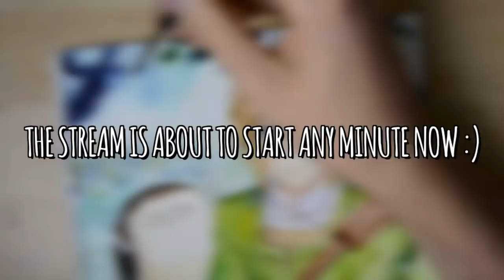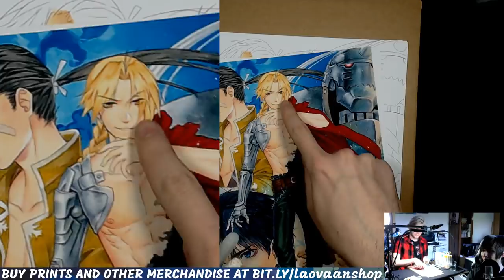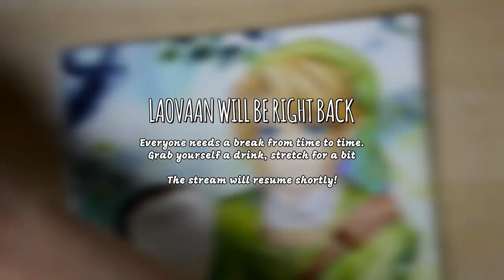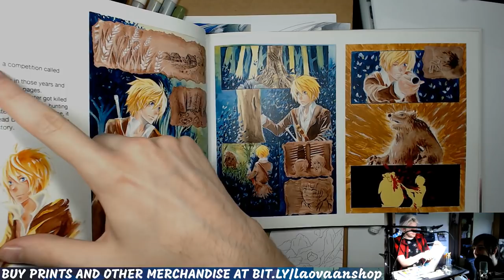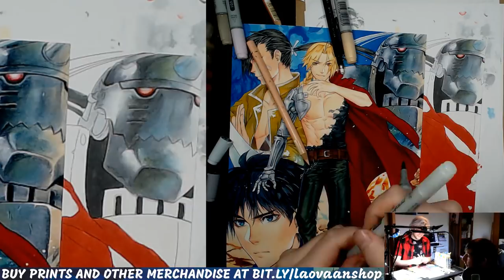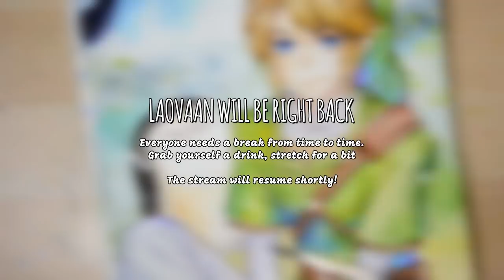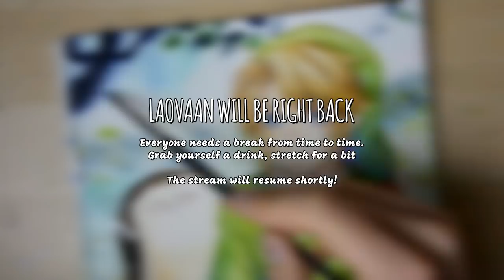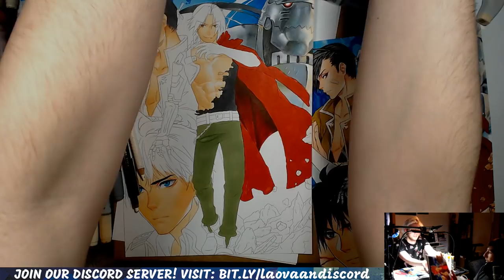【LIVE STREAM】How to color with Copic Markers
I'll be working on this artwork using Copic markers during the stream and explain the steps along the way. Ask your questions and send in artwork of your own to be shown on stream!

During the stream you can submit your art, crafts, cosplay (anything visual) and we will show it! Just follow these rules:

1. TODAY'S THEME: Fanart
Submit a fanart you are currently working on or have recently completed!

2. Must be "safe for work". So no explicit stuff, nudity, extreme violence etc. Use common sense ;)

3. Doesn't have to be a finished piece if you are working on it right now during the stream, aka "Work In Progress" allowed.

4. Where to post:
Twitter: Post using the hashtag
Instagram: Post using the hashtag
Discord (link above): Post in the streamartsubmissions channel